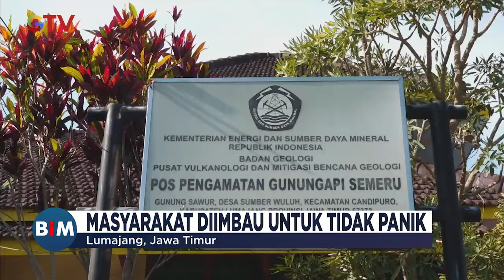Gunung Semeru Kembali Erupsi, BPBD Lumajang: Aktivitas Vulkanik Masih Aman - BIM 27/06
Saksikan info berita terkini di:
Buletin iNews Pagi: Senin – Jumat Pukul 03.45 WIB
Buletin iNews Siang: Setiap Hari Pukul 10.30 WIB
Buletin iNews Malam: Senin – Jumat 01.00 WIB
Buletin iNews: Senin – Jumat 12.00 | 14.00 | 00.00